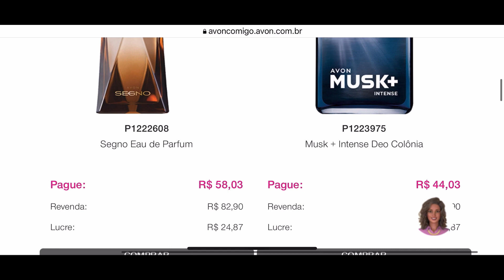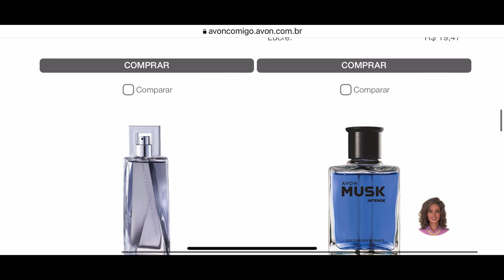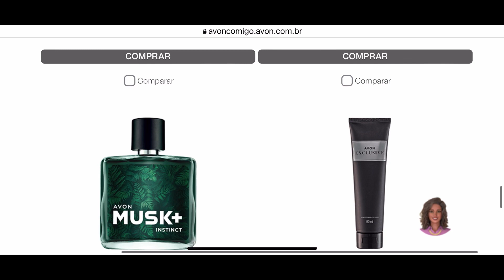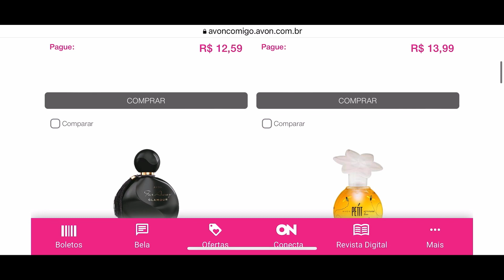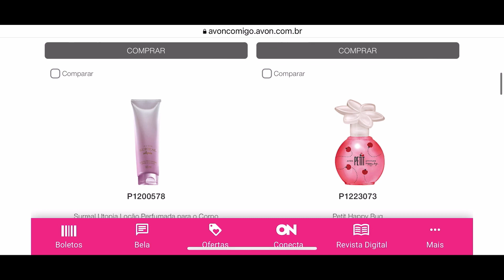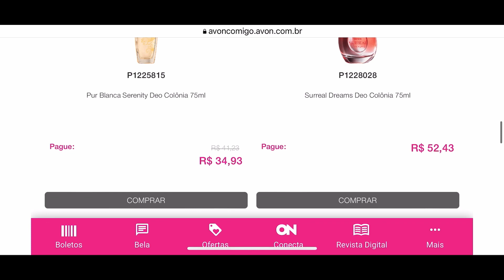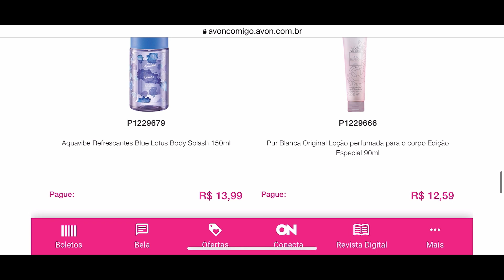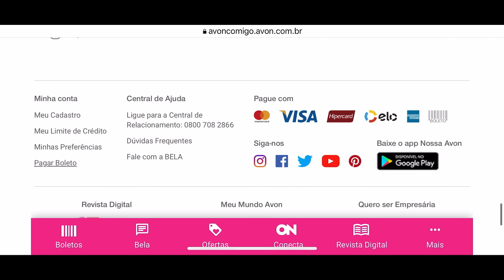Itens de perfumaria Avon campanha:18/2023